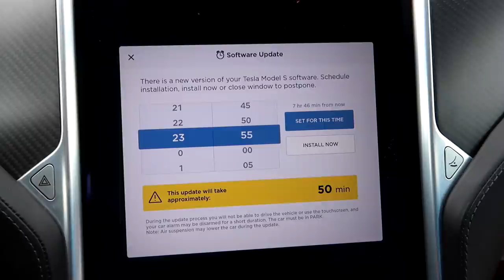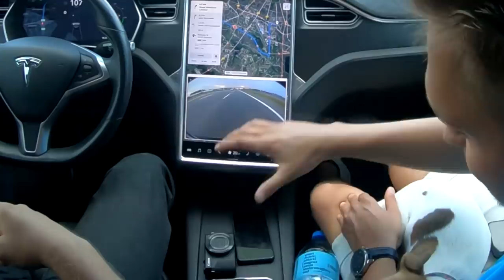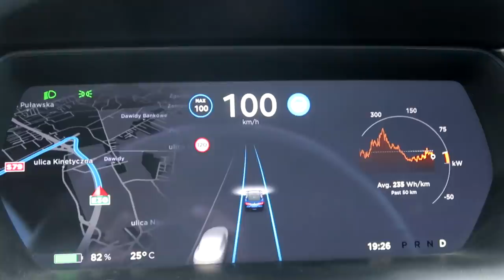Tesla Model S: przyspieszenie, autopilot, cena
W dzisiejszym filmie Tesla Model S ! 4 sekundy do setki, 525 HP i Autopilot! Odcinek powstał na koleżeńskich warunkach, a wspomnianym kolegą jest Daniel Grzyb! Człowiek o niemałej wiedzy w temacie elektromobilności, Juicer, Przedsiębiorca, dobry mąż a przede wszystkim - ówczesny posiadacz Tesli Model S !